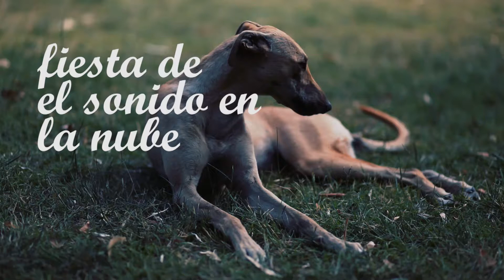Fiesta de El sonido en la nube - Quinta temporada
19 de diciembre / Bucanero Bar / 24:00 HS